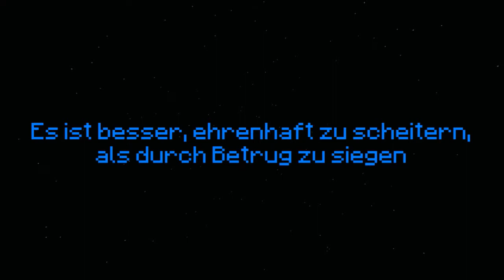Minecraft Mine Wars | Teil 1| Der Letze Jedi...?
Die Saga von Mine Wars geht weiter...
einer der letzten Jedis durch sucht das Weltall nach seinen Brüdern aber was er auf seiner Suche enddecken wird.

: Teil 2 wird auch noch produziert ;)